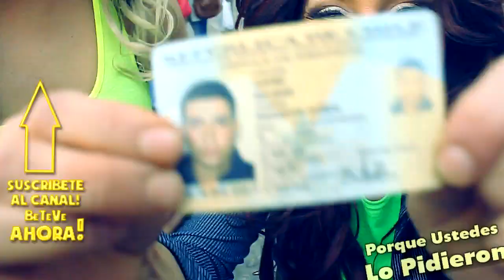Porque Ustedes lo Pidieron - T01 C02 - Edición desde Arcangel La Serena!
Todos formamos parte de la televisión por internet!
Comparte, difunde, copia y pega el link en tu muro!...

BeTeVe Internet Tv.
Televisión sólo cuando quieres.